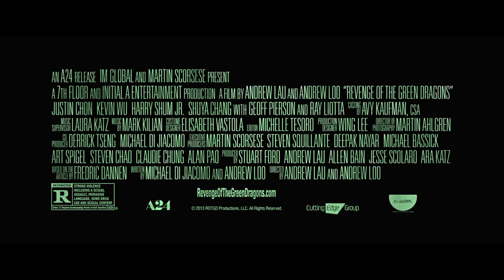『リベンジ・オブ・ザ・グリーン・ドラゴン』予告編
製作マーティン・スコセッシ×監督アンドリュー・ラウ
2大巨匠、奇跡のタッグが実現

世界中で注目を集めた『インファナル・アフェア』シリーズでメガホンを取ったアンドリュー・ラウが監督を、『インファナル・アフェア』のハリウッド版リメイク作『ディパーテッド』で監督を務めたマーティン・スコセッシが製作総指揮を担当した新作『リベンジ・オブ・ザ・グリーン・ドラゴン』が2015年ゴールデンウィーク全国公開に決定！